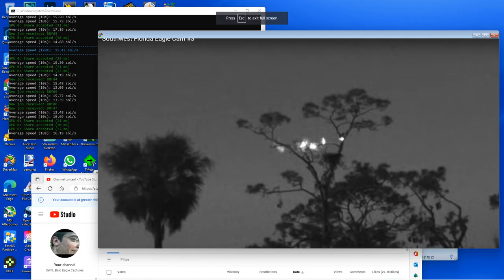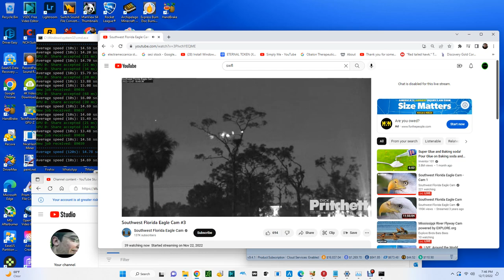SWFL Bald Eagles (Cam 3) 12/07/2022 18:35